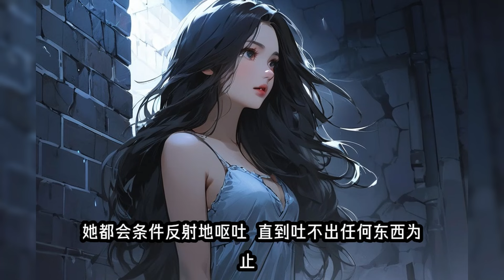（老破小）我北漂的第八年，和女朋友搬进了望京一间三居室，我们住在主卧，两个室友住次卧。三个月后，我的室友告诉我，这间屋子不对劲。